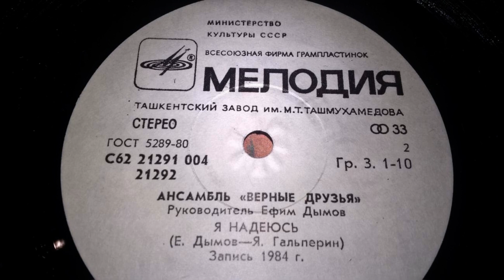Пластинка ВИА Верные Друзья Я надеюсь Часть 2